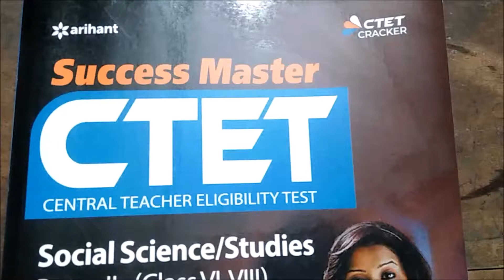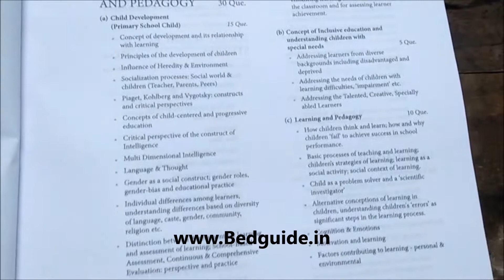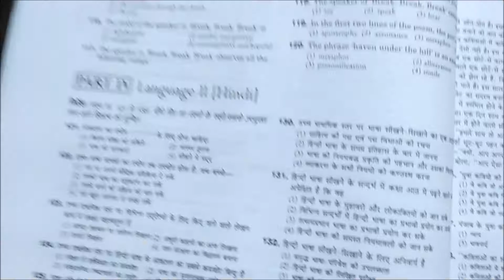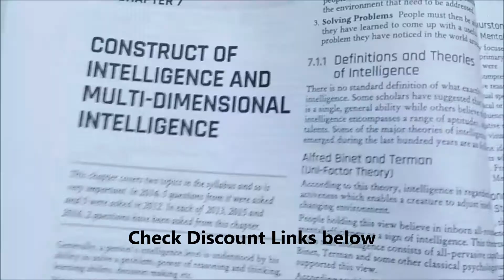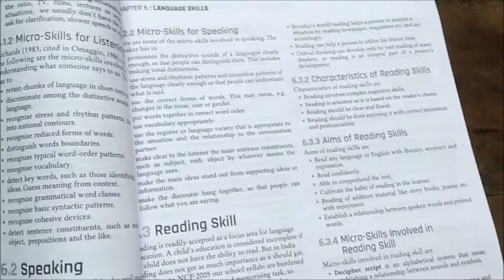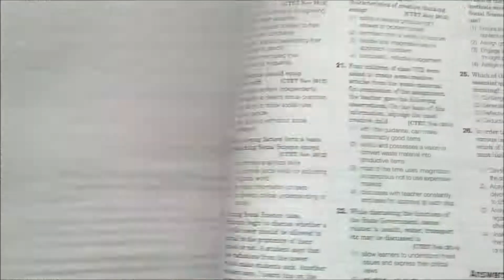CTET Master : The Best Guide For CTET Exam- Book Review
CTET Guide

1- Best GK Books for B.ed Entrance Exam

2-Best English Grammar Books For B.ed Entrance Exam

3-Best Reasoning Guide for B.ed Entrance Exams

4-Best B.ed Guide For Students 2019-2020

5- Best Pedagogy Guide for B.ed Entrance Exam

6-Best Indian Geography Guide for B.ed Entrance Exam

7-Best Hindi Grammar Guide for B.ed Entrance Exam

8- Best B.ed guide for Science Students

9- Best Odia Grammar Books for B.ed students

10-Best Central B.ed guide for All Students

B.ed Course
B.ed Teaching